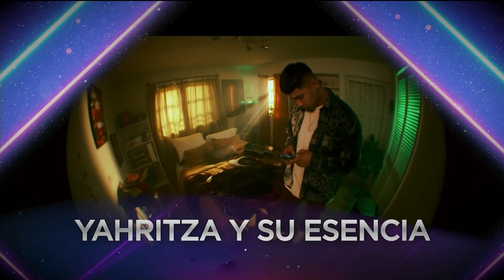Premios de la Radio 2022 | ARTISTA FEMENINA DEL AÑO | Nominaciones | Estrella TV